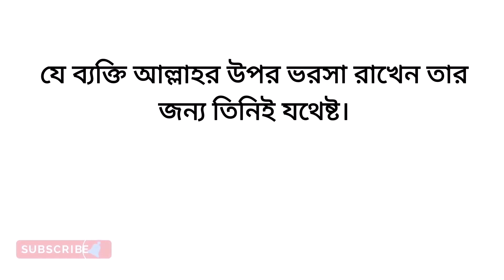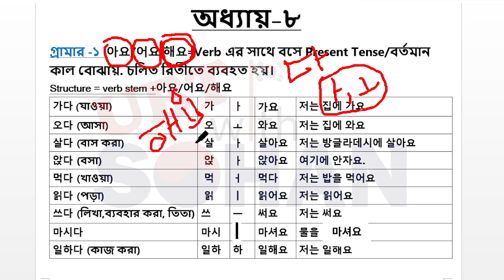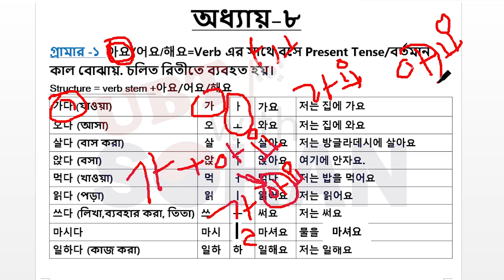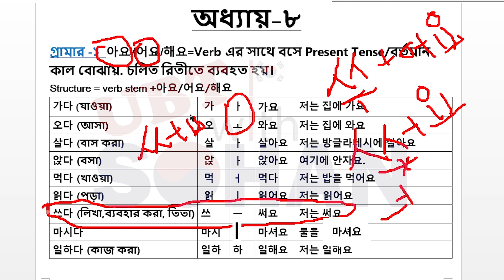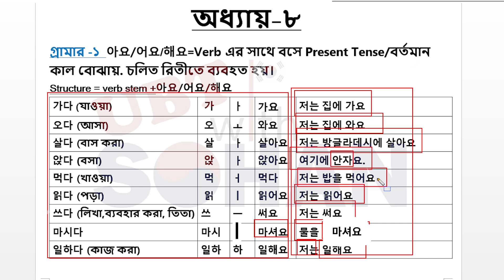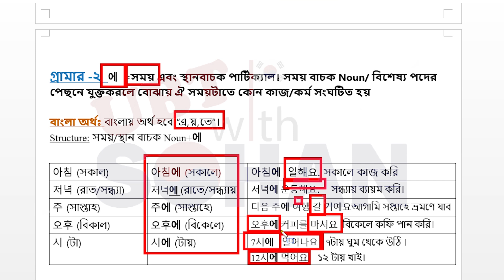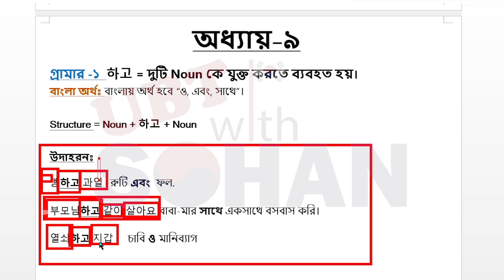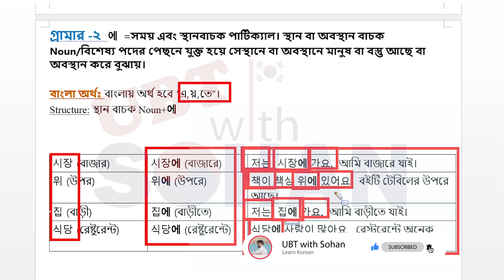Grammar Lesson 8-9।কোরিয়ান গ্রামার। Korean Grammar for Beginners in Bangla। EPS Topik । UBT Exam।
In This Video:Grammer Lesson 8-9।কোরিয়ান গ্রামার। Korean Grammar for Beginners in Bangla। Korean Grammar।। Korean Grammar in Bangla

The channel will be representing South Korean Language, Cultural subjects. I will talk to you, How have Go to South Korea under EPS & How to Get Good marks in ubt test. Keep supporting. । Korean Language । । Shohanur Rahman । । Korean Language । Shohanur Rahman । UBT TEST । EPS । Question Bank Solution ।

Chapter
0:00 Lesson 8
15:51 Lesson 9

🎥 Listening Model Test । EPS TOPIK EXAM TEST । UBT EXAM ।